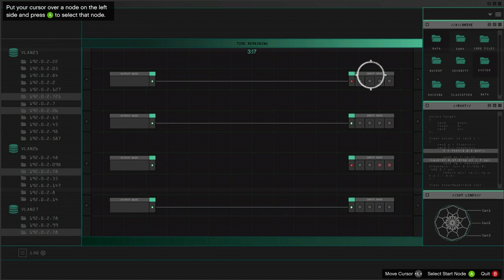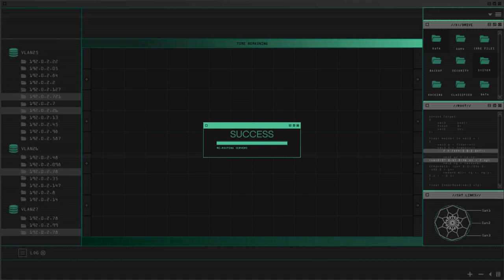Most Wanted - Garcia (Jenette)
Here's our boy. Omar Garcia - party boy, douchebag, street racer, car thief. Classic combo in this town. You're gonna have to be real fast to catch this one, but then I heard you've been known to break a few traffic laws yourself.